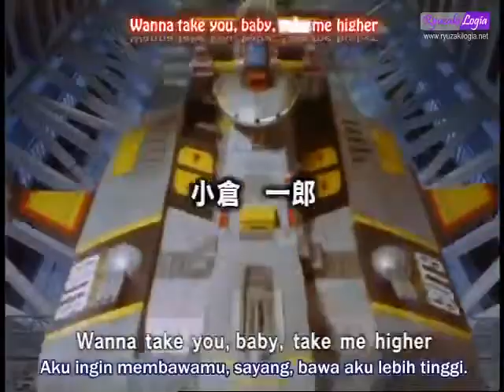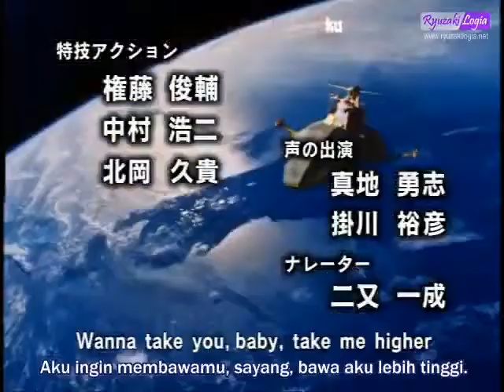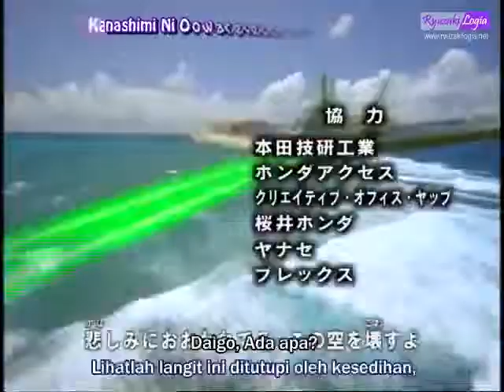Ultraman Tiga Eps 50 Sub Indo